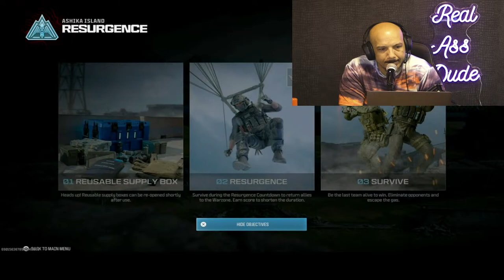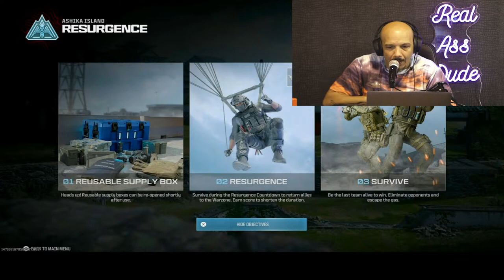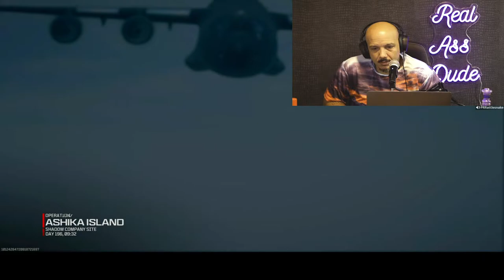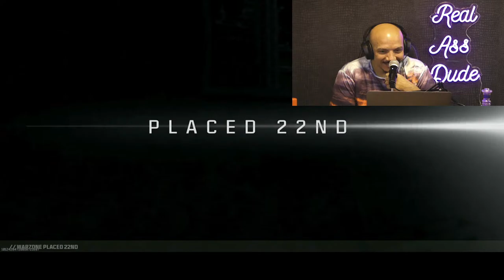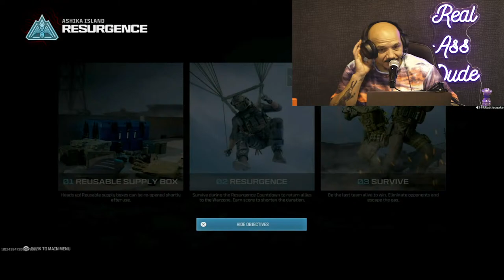TUESDAY AFTERNOON STREAMZ - WAR ZONE - LUIS J. GOMEZ GAMING